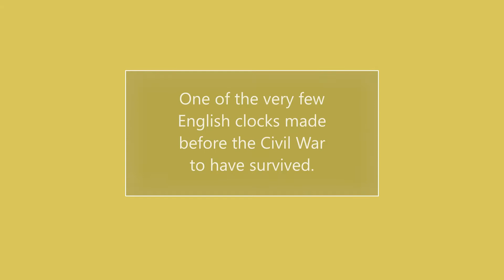A lantern clock from before the English Civil War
A short film to have a close up look at this very rare, very old clock.
How do old clocks work? This film gives you a look at the technology and design of a very treasured old time piece